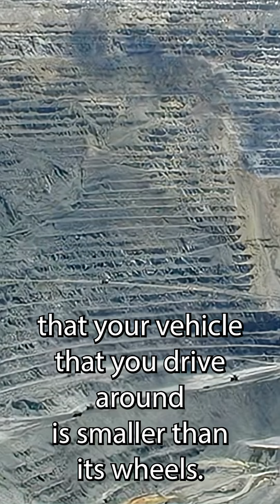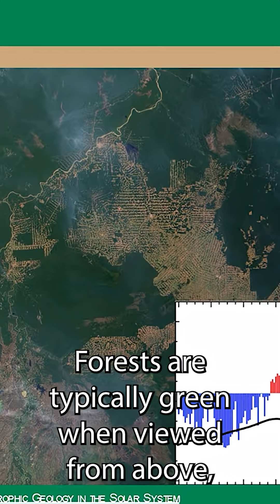We are living in the latest catastrophic geologic change: the Anthropocene: the age of humans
Dr. Moses Milazzo, a Scientist at US Geological Survey, presented on catastrophic events in our solar system in the 2015 SCI Talks. His talk, titled Catastrophic Geology in the Solar System, introduced the audience to how the planets have been significantly impacted by short duration events.

The Flagstaff Festival of Science is a free annual 10-day event wholly designed to promote awareness and enthusiasm for science in and about northern Arizona and beyond, and is fondly known as the Best 10 Days of the Year. Established in 1990, it is the longest, continuously running, entirely free science festival in the world.

We showcase the outstanding research and science that occurs in and around Flagstaff through an annual, free 10-day Festival.
We highlight Northern Arizona as a community that values and embraces science discovery and lifelong learning.
Provide opportunities to engage learners of every age in science-based discovery.
Provide a diverse array of role models in STEM fields.
Use evaluation tools to better understand the Festival’s impact on the Flagstaff community.
Maintain a Festival Web presence that supports science learning.
Expand the Festival’s support base with organizations, grants, and individuals.
Enhance linkages between art and science in Festival activities.
Support community collaborations for science education.
The Flagstaff Festival of Science is a proud member of the Science Festival Alliance

Our Mission

The Flagstaff Festival of Science serves to connect and inspire people of northern Arizona, particularly youth, with the wonders of science and the joy of scientific discovery.

Our Vision

Build a more scientifically literate society by providing venues for communicating about and sharing world-class science discoveries.
Nurture a sense of community among the public, scientists, science organizations, and science-related businesses in Flagstaff.
Cultivate the next generation of science professionals.
Change lives through science awareness.
Cultural Equity Statement

Together, we succeed. The Flagstaff Festival of Science is committed to creating an environment of belonging. We value people of every race, color, religion, gender, gender identity or expression, sexual orientation, national origin, genetics, ability, age, or veteran status. The Flagstaff Festival of Science invites members of all communities to join us in our mission to inspire youth with the wonders of science.

We are dedicated to providing a diverse array of role models in STEAM fields and delivering programs and events that spark the imagination for people of all cultures and interests. We promote respect for cultural identity, and through the beauty of science, aim to foster unity for many generations to come. We strive to transcend tolerance and cultivate authentic inclusion for all. We welcome YOU to the Best 10 Days of the Year!

The scale of geological time defines catastrophic events in our solar system.
Scientist puts geologic time scale into perspective. Carving the Grand Canyon was instantaneous.
The surface of Mercury was utterly changed in a matter of hours by an impact.
The 900 degree surface of Venus and thick atmosphere make it inhospitable.
How long did it take to create Earth's moon after giant collision? Physicist explains.
On what planet is the largest volcano in the Solar System? How about the biggest canyon?
Is Io a planet? There are over 400 volcanos on Jupiter's moon Io.
Enceladus may have life in its global ocean under ice: organic compounds and volcanos!
Why is Pluto free of craters? Dr. Milazzo was surprised at the reason.
Life on Earth changed geology catastrophically at the Cambrian Explosion.
Dinosaurs wiped out by impact and volcanism, just 9 degrees total!